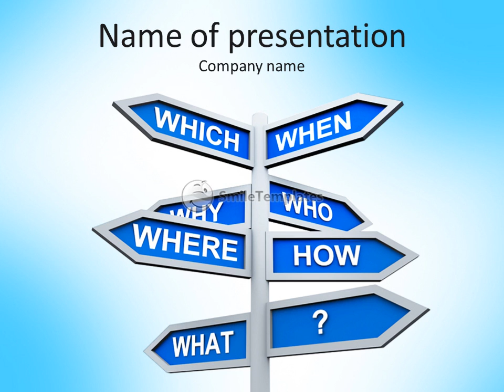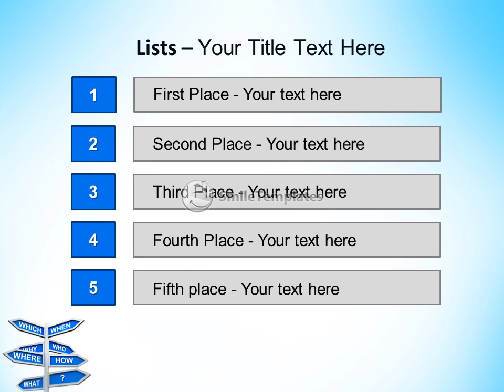A pointer to the issues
To download this template in PowerPoint format (.pptx) please go If you want see some related templates on these theme, please go